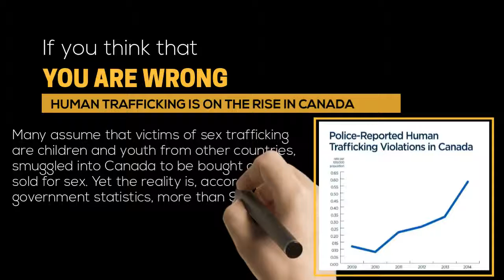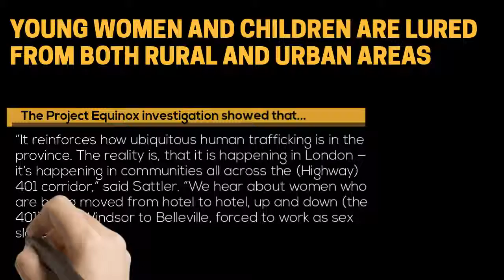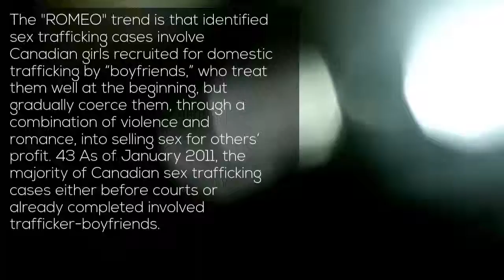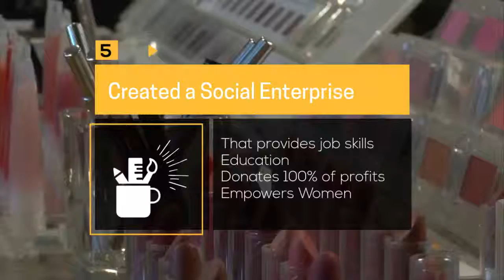WWR Project for HUMAN TRAFFICKING ONTARIO CANADA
WarriorsWearRed Beauty for Charity events support
We help survivors of human trafficking.
We wear red to be seen and to be heard.
We give a voice for those who suffer in silence.
Join us for monthly BEAUTY FOR CHARITY EVENTS. see schedule at the

Free hand massages, sampling our all organic, vegan cosmetics, a fun photo booth.
Your attendance and purchases support this amazing cause!
A chance to win a free make up and makeover! So much more!

Come and enjoy a friendly shopping experience where part of the proceeds go towards helping survivors of human trafficking.